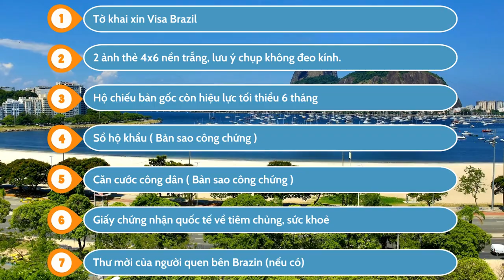Visa Brazil | Hướng dẫn làm Visa Du Lịch Brazil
Hướng dẫn thủ tục làm Visa Du Lịch Brazil đơn giản, nhanh chóng cùng Lữ hành Việt Nam